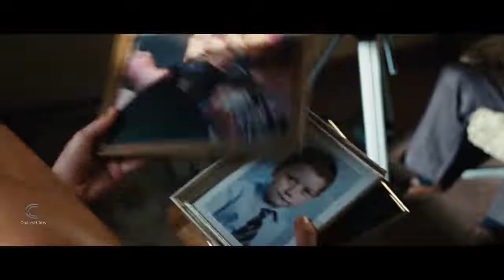Wesley Learns The Truth (Scene) - Wanted (2008) Movie Clip [4K]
Wesley Kills Cross Wesley Kills His Father Scene / Wesley Learns The Truth About His Father- Wanted 2008 Movie Clip HD 4K Ultra HD